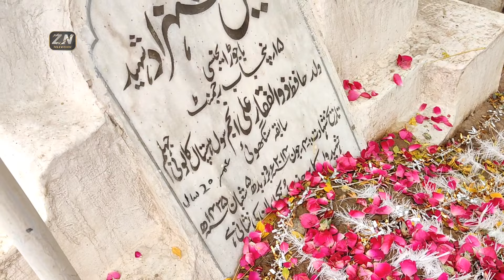Eid Special Vlog (Day 01) - Meet My Family ❤️ Watch best Enjoyable Area for Children 👉🏻 Must Watch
Eid Special Vlog (Day 01)

Watch best Enjoyable Area for Children.

Watch Different Parks (Adventura, KFC, Fun Zone) of Jhelum.

It's My Best Vlog 😍.

Watch 5 Marla Brand New House also 👇🏻👇🏻

Zain Ul Hassan      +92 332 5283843 (Call & Whatsapp)

Note : Call Timing 10 AM to 8 PM only.

Follow ZainTV Facebook account also 👇🏻👇🏻

Asalam-o-Alikum to all Zain TV Family. I Create My Videos with a lot of Effort and Try to make 100% accurate Information So, Please Watch till End, If You Like My Videos, So Please Like, Share and Specially in Support of My Channel SUBSCRIBE to My ZAIN TV Channel and Press the Bell Icon also. Thank you soo much to all Zain TV Family for your love & Support. JazzakAllah.